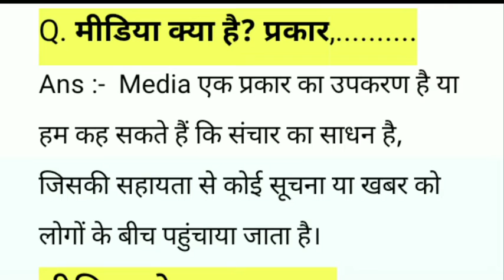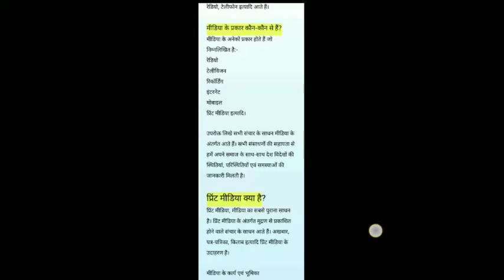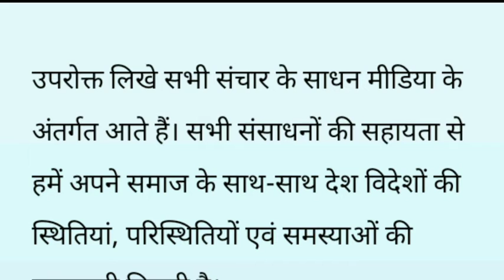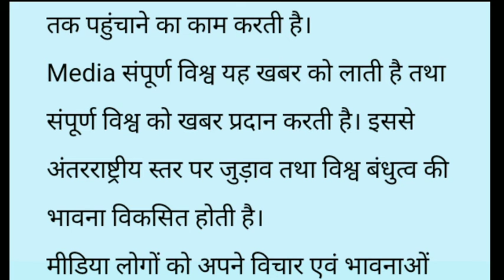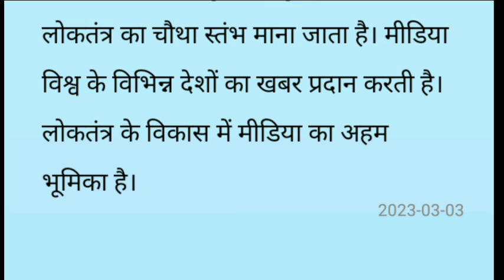मिडिया लेखन क्या है और सिद्धांत l media lekhan kya hai aur iska Siddhant Semester 1 mil hindi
semester_1 _mil_hindi
media lekhan_ka_Siddhant